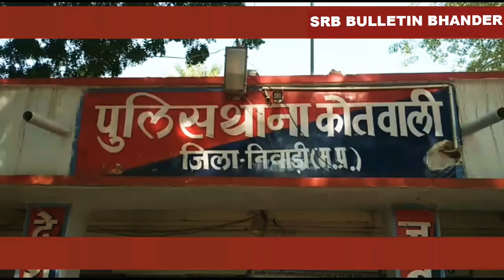Headlines निवाड़ी पुलिस के हत्थे चढ़ा जिला बदर-हरिजन एक्ट-5 हजार का इनामी बदमाश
निवाड़ी !! निवाड़ी पुलिस के हत्थे चढ़ा 5 हजार का इनामी बदमाश ज्ञान सिंह दांगी,,,,जिला बदर अपराधी पर हरिजन एक्ट सहित वन विभाग के अमले पर हमला करने सहित कई संगीन मामले है दर्ज,,,,पृथ्वीपुर के बिरौरा खेत ग्राम पंचायत का सरपंच प्रतिनिधि है ज्ञान सिंह दांगी,,,, निवाड़ी पुलिस को मिली बड़ी सफलता !!